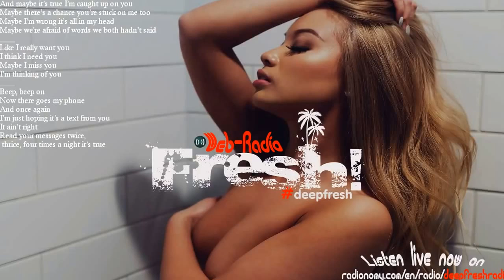DeepFresh Jay Sean Maybe Deepjack & Mr Nu Radio Edit